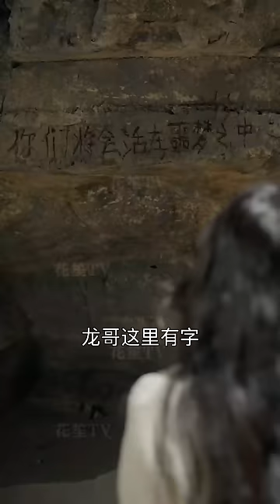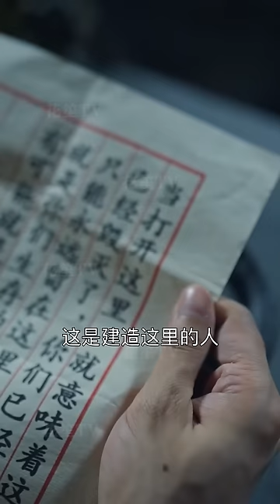【Multi Sub】[FULL |我在荒岛当岛主] 中飛意外坠机陳陽一行人漂流到荒島，卻被老闆合女友聯手謀害！死後重生到飛機出事之前，這一次陳陽能夠躲過一劫嗎？revenge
【大綱】陳陽是一個公司的小職員，為了慶祝公司上市，公司老總帶著公司員工坐飛機旅遊團建，結果遇到了龍捲風，飛機出事，漂到了一個島上，最後陳陽被自己老闆顧天河與女友林瑤害死在了島上。
而陳陽重生到了飛機起飛之前...
男主角：陳陽
女主角：劉嘉蔓